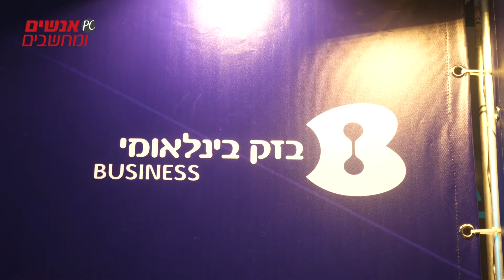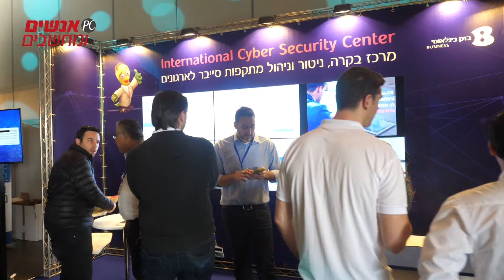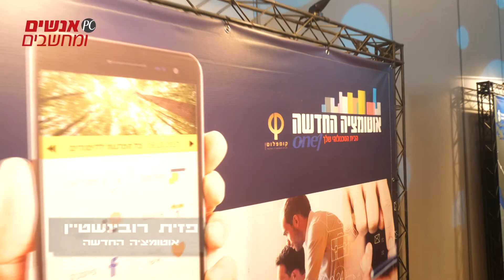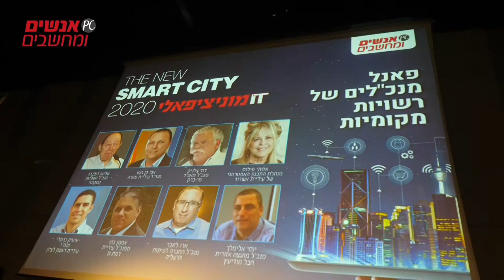SMART CITY 8 1 18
צילום אמיר צעידי